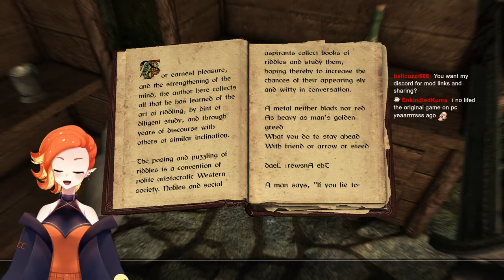Dragons doing dragon things (VOD)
CoffinCuddles plays Skyrim

Date Streamed Sept 28